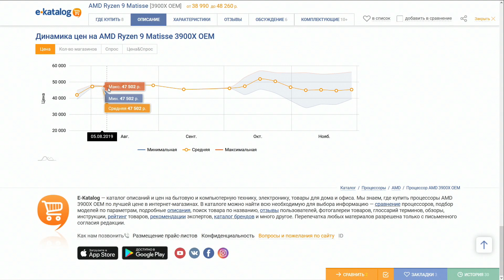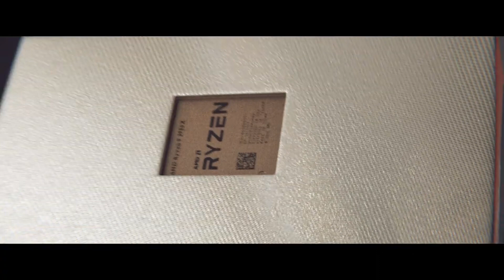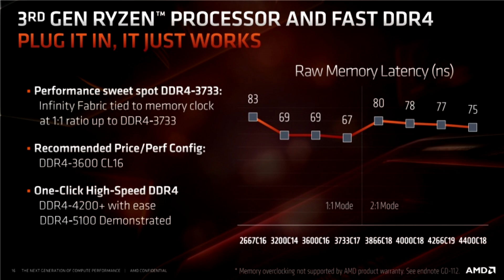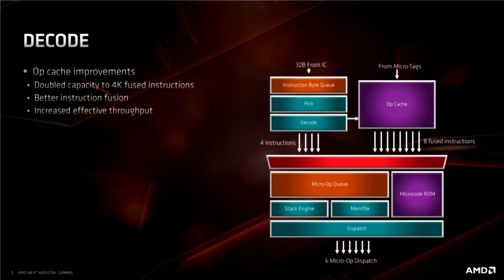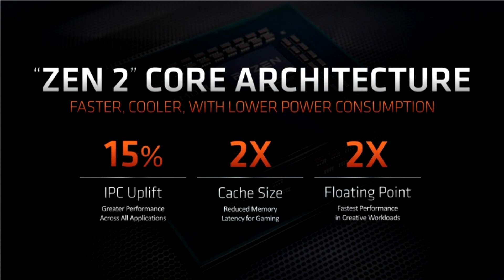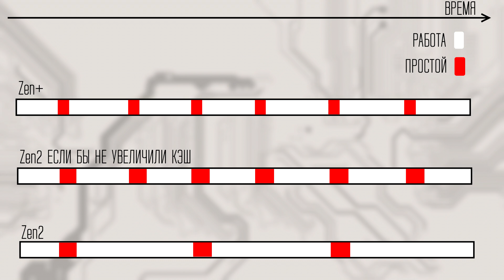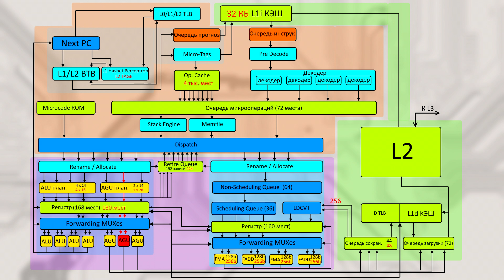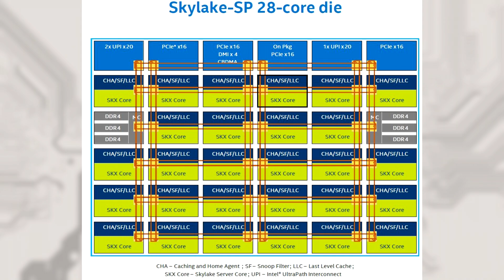Микроархитектура Zen2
В этом видео разбираемся с тем что AMD изменили в Zen+ при переходе на Zen2, какие изменения есть в компоновке и в микроархитектуре процессоров.